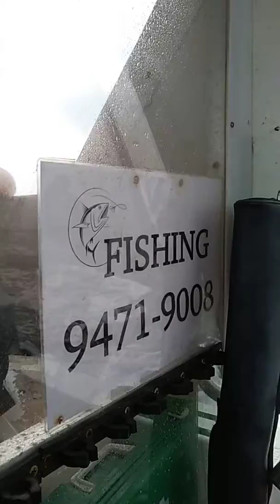Pirate boat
Fishing team 09'08'18